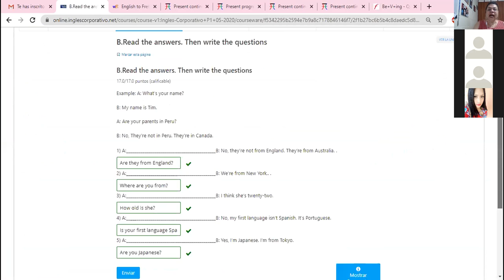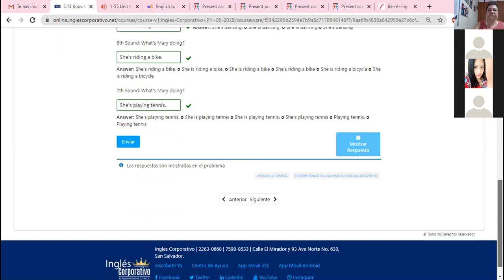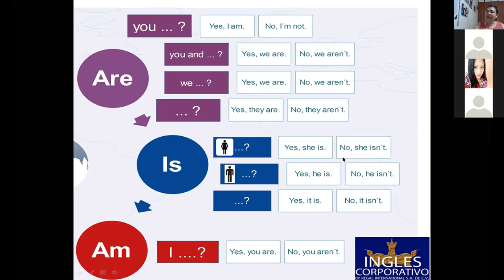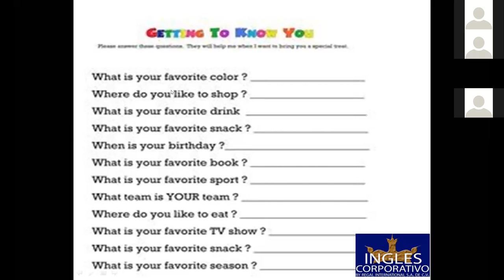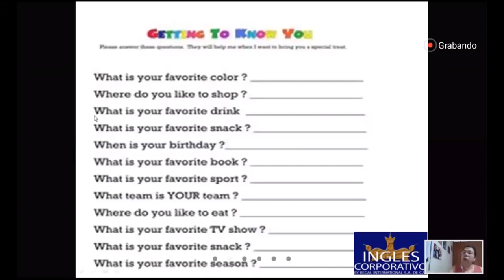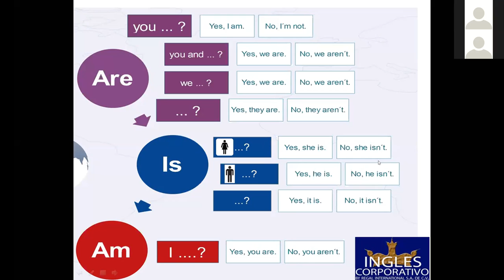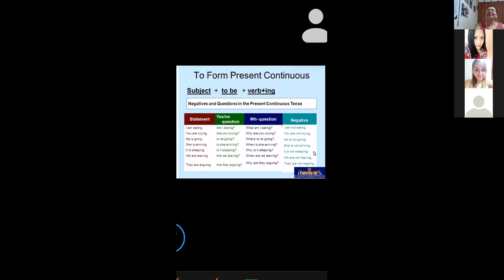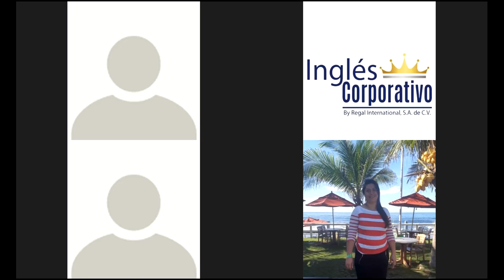Ingles Corporativo-The present continuous-questions-8pm